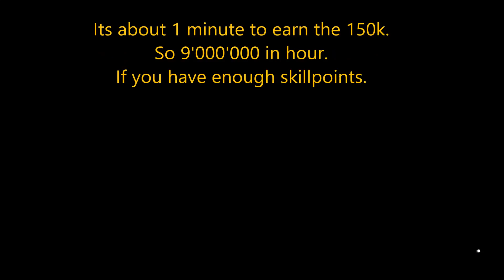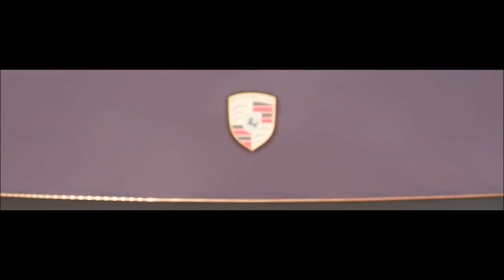This car costs 150'000 and it gives 300'000 credit bonus!!! Forza Horizon 4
This car costs 150'000 and it gives 300'000 credit bonus!!! Forza Horizon 4. Best part is that this car is store buyable and you can buy unlimited amount of it. Meaning that there is no hassle with auctions and the car will be always ''new'', so the skills wont be already harvested (like you can see on most of the auction cars). As a money making method this thing can earn you about 9'000'000 per hour. Also you can sell a few of the cars back through auction, the rest you can just delete. Because making auctions takes time also and the car is not worth so much (not worth it to be honest). If you run out of skillpoints see the XP method #1 i showed a few days ago. It will add skillpoints really fast and the grind can continue.

Xbox: daqqer2k
Steam: daqqer2k
SC: daqqer2k
Origin: daqqer2k
uPlay: daqqer2k
ArenaNet: daqqer.7519

Tune: usually available
Platform: PC, 1080p60 Ultra, Windows 10
PC Specs: i7-4790K, GTX980TI
Controller and Wheel: Xbox One wireless controller, Logitech G920 wheel and pedals.

Use my Logitech and Razer links for a discount -